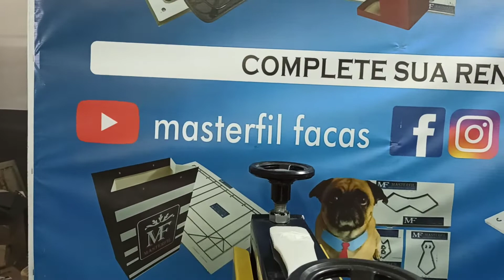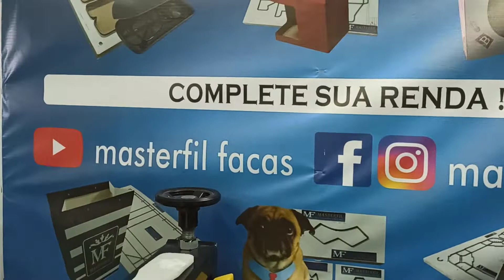Cortadores de Solapas Personalizada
Cortadores de Solapas Personalizada e Tags

Faca Para corte rápido e profissional de Solapas personalizadas ou tags, fabrique você mesmo, faça uma renda extra com rapidez tags que são muito usadas tags de roupas, tags de brincos, tags gráficas, tags de produtos entre outros. Personalize e corte nas facas masterfil para uma produção rápida.
Facas para uso em máquinas.
Máquina do video da Flock Color, recomendamos, máquinas de qualidade